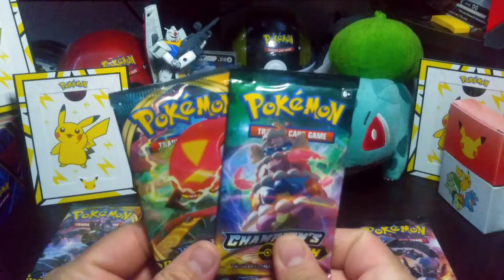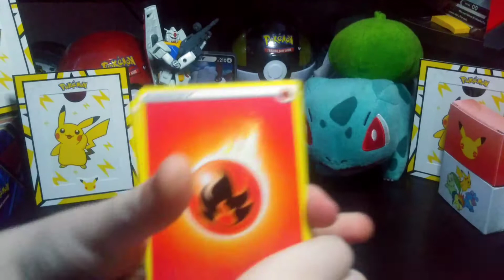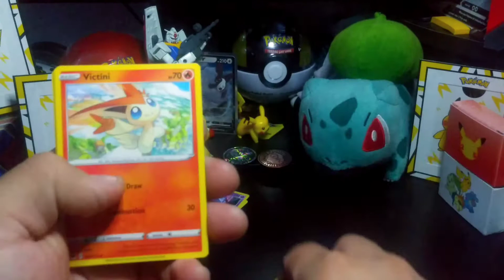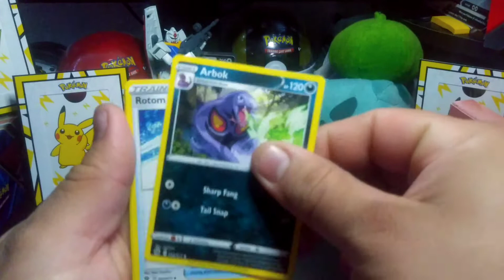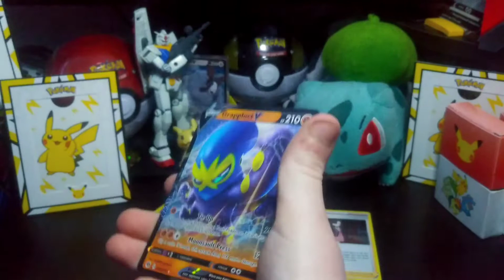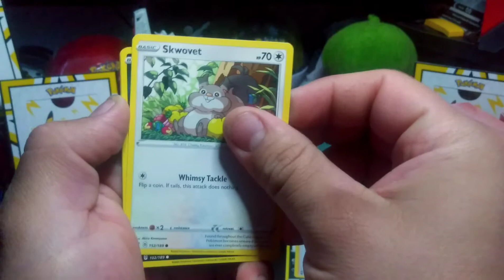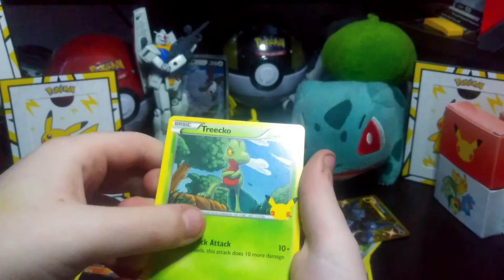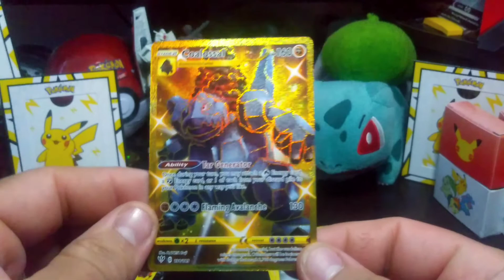2 on 2 pack battle with my son. *Gold Card* ez win!!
My son and I did a really small card battle because we have no more packs in reserve and the stores are always scalp by scalpers so please enjoy this short one guys!!